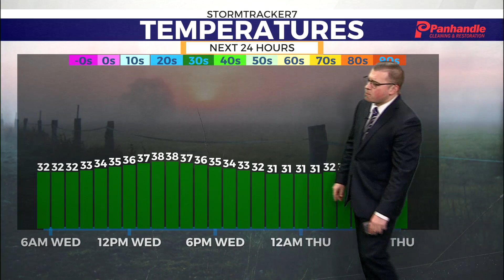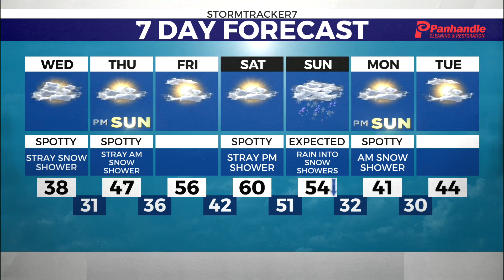WTRF Wednesday Morning WX (12-6-2023)